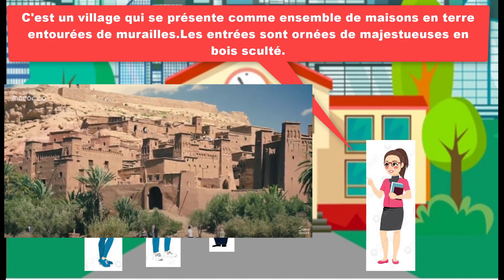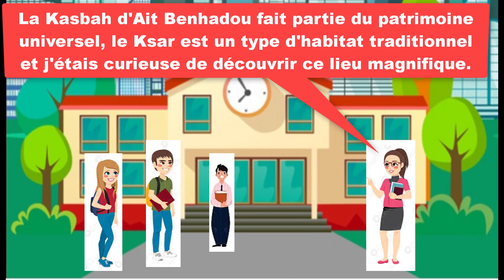Expression et communication : UD1 : dialogue 2